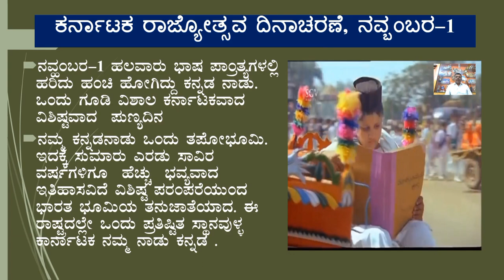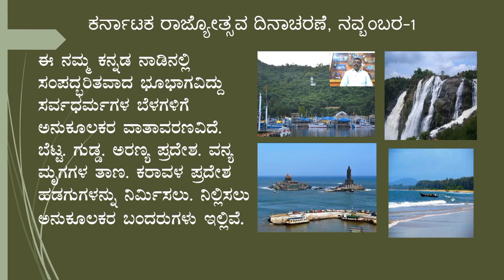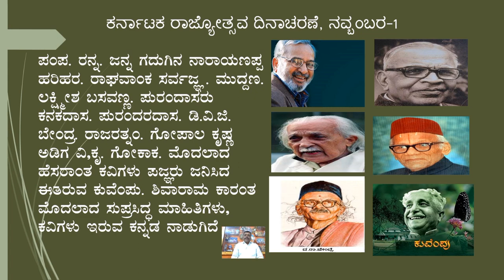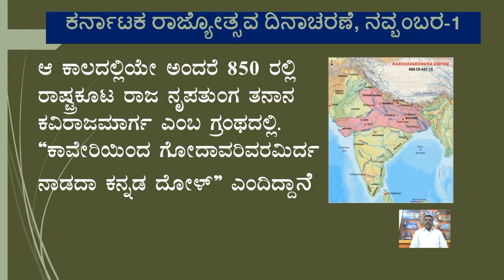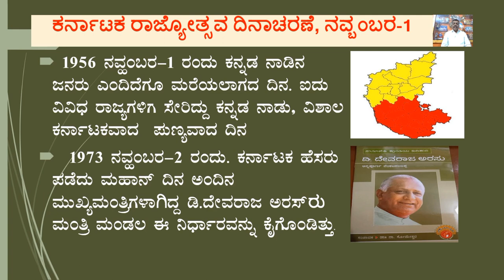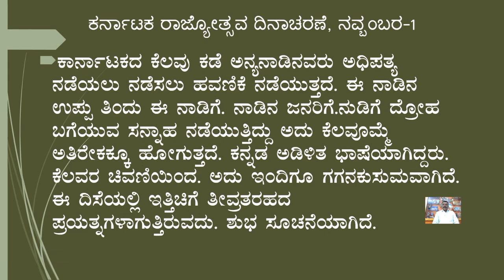ಕರ್ನಾಟಕ ರಾಜ್ಯೋತ್ಸವ ನವೆಂಬರ್ 1